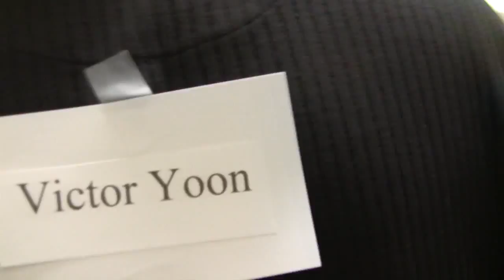1.2 - Orientation and Icebreakers (HD)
BYM Summer Retreat @ Rancho Ybarra

What did we do... We went over the schedule, rules and expectations, and then played a couple of games.

Game #1:
I don't know what it's called but the leadership prepared cards with famous people/characters on them. A card was taped on everyone's back and you had to go around asking only yes or no questions until you figured who was on your card. And the penalty, if you were one of the last 10 or so, was to act out the person on your card.

Game #2:
Everyone stands around a circle and remembers who is on their left and on their right. And then we rearrange the circle up and everyone reaches out and holds the hand of the person on their left and right. And they proceed to untangle themselves without breaking the circle.